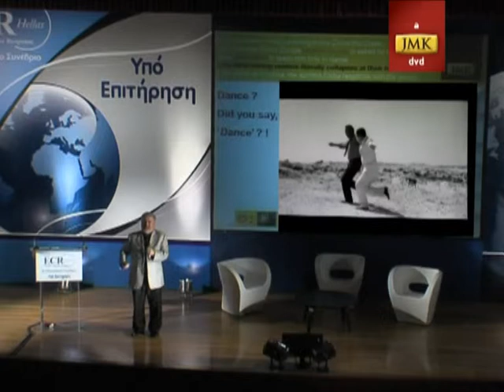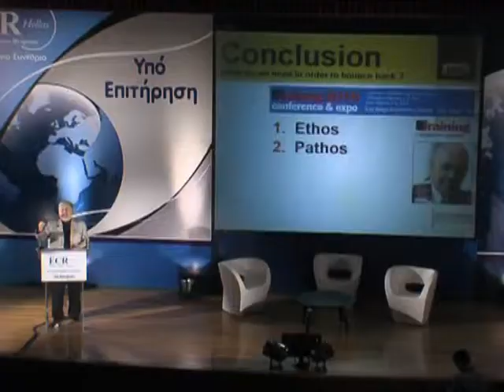Trailer JMKDVD No 18 Η Πρόκληση της Διάκρισης The Challenge of Ecxellence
To τελευταίο διάστημα η καθημερινότητά μας είναι συνυφασμένη
με τον "τρόμο" της κρίσης.

Αντί όμως να αναφερόμαστε σε εποχή κρίσης και στασιμότητας,
ας μιλάμε καλύτερα για εποχή «δημι¬ουργικά δύσκολη».
Εποχή που σίγουρα έχει αναχώματα και εμπόδια, αλλά με τις
κατάλληλες κινήσεις αυτά μετατρέπονται σε ευκαιρίες.
Απλώς, οι μέθοδοι και οι τεχνικές που μας έφεραν ως εδώ,
δε συνεπάγεται ότι θα μας πάνε παραπέρα.

Μπορούμε να προάγουμε τις ανθρώπινες δεξιότητες με τους ίδιους
ρυθμούς που προάγουμε την τεχνολογία, να ενδυναμώσουμε τους
ανθρώπους μας και να μετατρέψουμε την όποια 'κρίση' σε πρόκληση
διάκρισης. Ο ανθρώπινος παράγοντας ήταν είναι και θα είναι καταλυτικός
στις «δημιουργικά δύσκολες» εποχές.

Δεν αρκεί να διαθέτουμε καλά προϊόντα και υπηρεσίες,
δεν αρκεί η σωστή οργάνωση και η εμπνευσμένη διοίκηση.
Όλα αυτά, είναι φυσικά απαραίτητα, αλλά γίνονται πραγματικά αποδοτικά
όταν τα αισθάνεται (και αντα¬ποδίδει) η αγορά και η αγορά γνωρίζει το πότε και το γιατί να σε εμπιστευθεί.

Στην παρακινητική αυτή ομιλία  προς το ECR Ελλάδας, ο Γιάννης Καλογεράκης παρουσιάζει με το γνωστό επικοινωνιακό, ευχάριστο, κατανοητό και γλαφυρό τρόπο, πως μπορούμε  να επωφεληθούμε του γενικότερου κλίματος της κρίσης, μετατρέποντάς το σε ένα μοναδικό πεδίο διάκρισης  !

• Ενδυναμώστε τους ανθρώπους σας και παρακολουθήστε το θαύμα !
• Διακρίνετε την ευκαιρία για ΔΙΑκριση εκεί που όλοι "βλέπουν" κρίση !
• Εφοδιαστείτε με ειδικά εργαλεία, μεθόδους και τεχνικές και μετατρέψτε τα εμπόδια σε ευκαιρίες και επιτεύγματα.

«Τα συστήματα κάνουν την επιτυχία πιθανή. Οι άνθρωποι κάνουν την επιτυχία ΠΡΑΓΜΑΤΙΚΟΤΗΤΑ ! »
Βιντεοσκόπιση από το 9ο Πανελλήνιο Συνέδριο ECR Hellas
( Efficient Consumer Response )  στο Θέατρο Pierce, Αγίας Παρασκευής
Πέμπτη, 16 Ιουνίου 2011